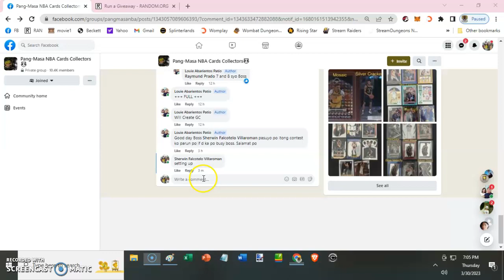Louie Abarientos Patio 1 d · PTPA Quick Draft 66